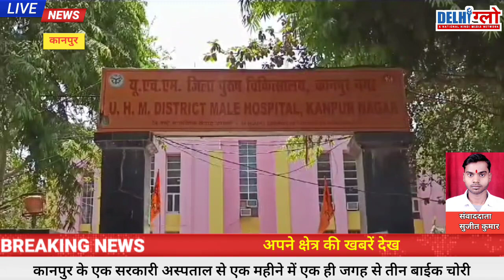कानपुर के एक सरकारी अस्पताल से एक महीने में एक ही जगह से तीन बाईक चोरी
कानपुर के एक सरकारी अस्पताल से एक महीने में एक ही जगह से तीन बाईक चोरी | @delhiglownews